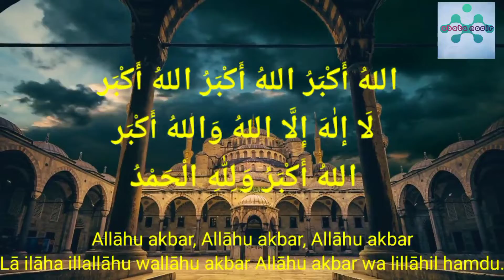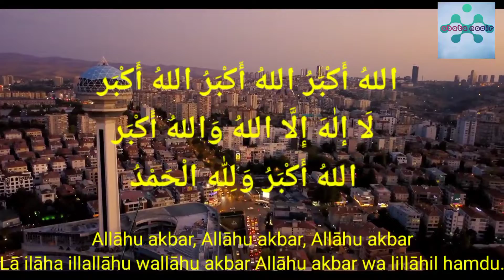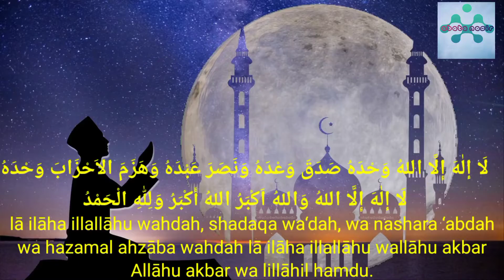TAKBIRAN / GEMA TAKBIR TANPA MUSIK DENGAN LATIN SANGAT MERDU